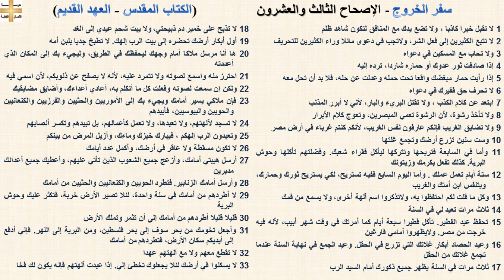سفر الخروج 23 - الإصحاح الثالث والعشرون - د/مجدى نجيب - ابونا ابرام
سفر الخروج 23 - الإصحاح الثالث والعشرون

1 لا تقبل خبرا كاذبا ، ولا تضع يدك مع المنافق لتكون شاهد ظلم
2 لا تتبع الكثيرين إلى فعل الشر، ولاتجب في دعوى مائلا وراء الكثيرين للتحريف
3 ولا تحاب مع المسكين في دعواه
4 إذا صادفت ثور عدوك أو حماره شاردا، ترده إليه
5 إذا رأيت حمار مبغضك واقعا تحت حمله وعدلت عن حله، فلا بد أن تحل معه
6 لا تحرف حق فقيرك في دعواه
7 ابتعد عن كلام الكذب ، ولا تقتل البريء والبار، لأني لا أبرر المذنب
8 ولا تأخذ رشوة، لأن الرشوة تعمي المبصرين، وتعوج كلام الأبرار
9 ولا تضايق الغريب فإنكم عارفون نفس الغريب، لأنكم كنتم غرباء في أرض مصر
10 وست سنين تزرع أرضك وتجمع غلتها
11 وأما في السابعة فتريحها وتتركها ليأكل فقراء شعبك. وفضلتهم تأكلها وحوش البرية. كذلك تفعل بكرمك وزيتونك
12 ستة أيام تعمل عملك . وأما اليوم السابع ففيه تستريح، لكي يستريح ثورك وحمارك، ويتنفس ابن أمتك والغريب
13 وكل ما قلت لكم احتفظوا به، ولاتذكروا اسم آلهة أخرى، ولا يسمع من فمك
14 ثلاث مرات تعيد لي في السنة
15 تحفظ عيد الفطير. تأكل فطيرا سبعة أيام كما أمرتك في وقت شهر أبيب، لأنه فيه خرجت من مصر. ولايظهروا أمامي فارغين
16 وعيد الحصاد أبكار غلاتك التي تزرع في الحقل. وعيد الجمع في نهاية السنة عندما تجمع غلاتك من الحقل
17 ثلاث مرات في السنة يظهر جميع ذكورك أمام السيد الرب
18 لا تذبح على خمير دم ذبيحتي، ولا يبت شحم عيدي إلى الغد
19 أول أبكار أرضك تحضره إلى بيت الرب إلهك. لا تطبخ جديا بلبن أمه
20 ها أنا مرسل ملاكا أمام وجهك ليحفظك في الطريق، وليجيء بك إلى المكان الذي أعددته
21 احترز منه واسمع لصوته ولا تتمرد عليه، لأنه لا يصفح عن ذنوبكم، لأن اسمي فيه
22 ولكن إن سمعت لصوته وفعلت كل ما أتكلم به، أعادي أعداءك، وأضايق مضايقيك
23 فإن ملاكي يسير أمامك ويجيء بك إلى الأموريين والحثيين والفرزيين والكنعانيين والحويين واليبوسيين، فأبيدهم
24 لا تسجد لآلهتهم، ولا تعبدها، ولا تعمل كأعمالهم، بل تبيدهم وتكسر أنصابهم
25 وتعبدون الرب إلهكم ، فيبارك خبزك وماءك، وأزيل المرض من بينكم
26 لا تكون مسقطة ولا عاقر في أرضك، وأكمل عدد أيامك
27 أرسل هيبتي أمامك، وأزعج جميع الشعوب الذين تأتي عليهم، وأعطيك جميع أعدائك مدبرين
28 وأرسل أمامك الزنابير. فتطرد الحويين والكنعانيين والحثيين من أمامك
29 لا أطردهم من أمامك في سنة واحدة، لئلا تصير الأرض خربة، فتكثر عليك وحوش البرية
30 قليلا قليلا أطردهم من أمامك إلى أن تثمر وتملك الأرض
31 وأجعل تخومك من بحر سوف إلى بحر فلسطين، ومن البرية إلى النهر. فإني أدفع إلى أيديكم سكان الأرض، فتطردهم من أمامك
32 لا تقطع معهم ولا مع آلهتهم عهدا
33 لا يسكنوا في أرضك لئلا يجعلوك تخطئ إلي. إذا عبدت آلهتهم فإنه يكون لك فخا